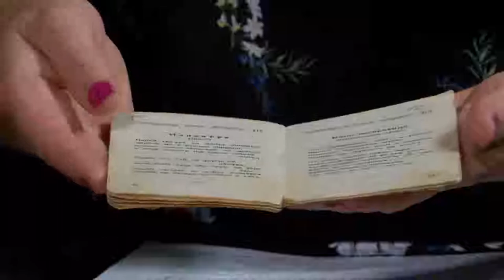Pesni za dushata 886 HD (December 2018)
Songs for soul / Песни за душата 886 HD (декември 2018) week TV show/седмично предаване TV Eurofolk

1. Китка: "Гърди си с рози накичи", "Ако е грях", "Еделвайс" и "Красив роман е любовта" - Мариана Дамянова - гр.  Велико Търново
2. Китка: "Минаха години", "Из житейския друм", "Сънувах те до мен", "Аз живея за любов" и "Бедно сърце, кажи" - Мариана Дамянова - гр.  Велико Търново
3. Китка: "Стани ми, стани", "Заспали чувства", "Балалайка" и "Мома англичанка" - Мариана Дамянова - гр.  Велико Търново
4. Китка: "Трендафилът мирише", "Бачо Иване", "Момиче, малък дяволо", "Каквото е кокичето през пролетта" и "Хорсей" - Мариана Дамянова - гр.  Велико Търново

1. Kitka: "Gardi si s rozi nakichi", "Ako e gryah", "Edelvays" i "Krasiv roman e lyubovta" - Mariana Damyanova - Veliko Tarnovo, Bulgaria
2. Kitka: "Minaha godini", "Iz zhiteyskiya drum", "Sanuvah te do men", "Az zhiveya za lyubov" i "Bedno sartse, kazhi" - Mariana Damyanova - Veliko Tarnovo, Bulgaria
3. Kitka: "Stani mi, stani", "Zaspali chuvstva", "Balalayka" i "Moma anglichanka" - Mariana Damyanova - Veliko Tarnovo, Bulgaria
4. Kitka: "Trendafilat mirishe", "Bacho Ivane", "Momiche, malak dyavolo", "Kakvoto e kokicheto prez proletta" i "Horsey" - Mariana Damyanova - Veliko Tarnovo, Bulgaria